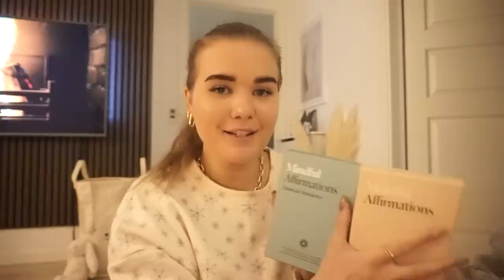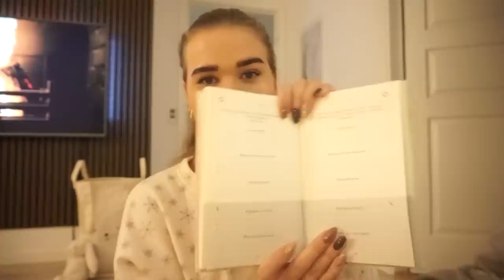VLOG: ALMA HAR EN LEGEAFTALE OG UNBOXING AF PAKKER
Denne video er præsenteret og betalt af NA-KD.

Koden 'Hansen' giver 30% rabat på ALT hos NA-KD til alle nye kunder (husk at oprette en profil derinde for at få koden til at virke) og 15% rabat til nuværende kunder. Gælder i 1 uge.

xx